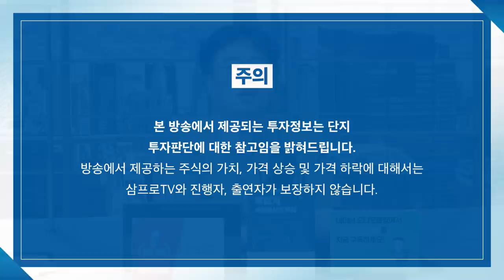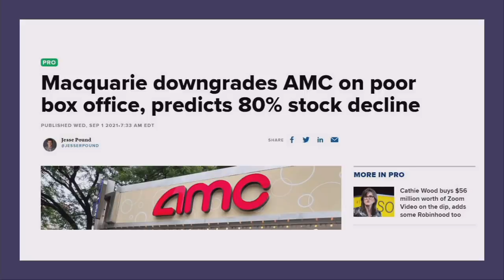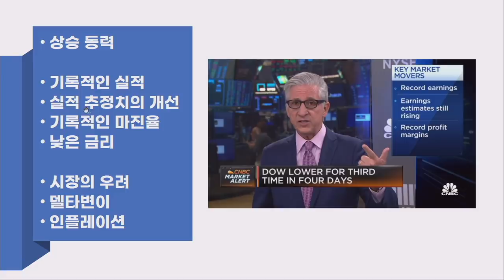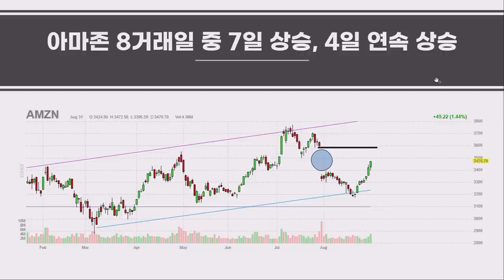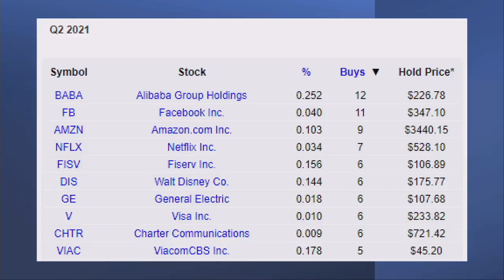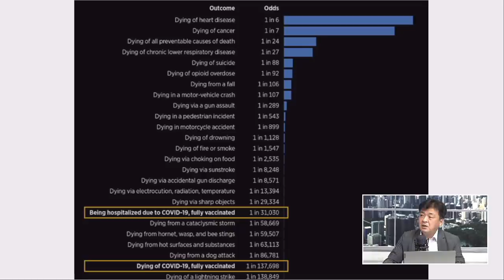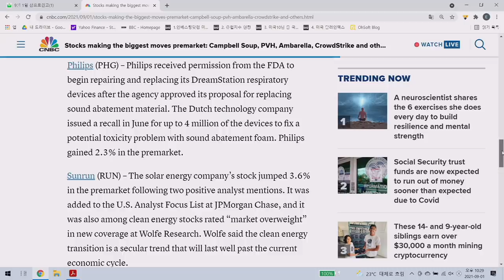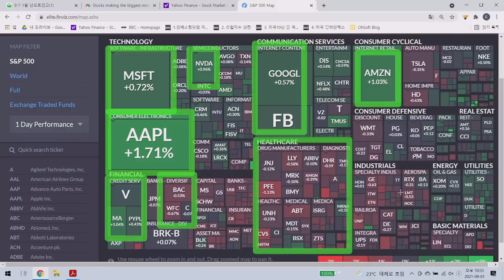[글로벌 개장시황] 강력했던 미국시장, 하반기,내년 전망은? f. 미국주식에 미치다 장우석 본부장